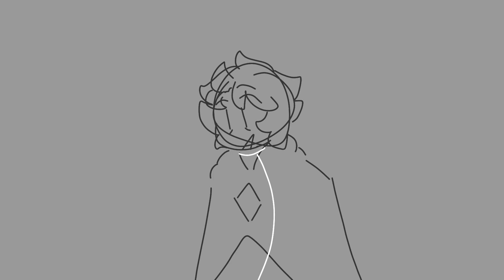IAMI NMISERYYY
navis fine